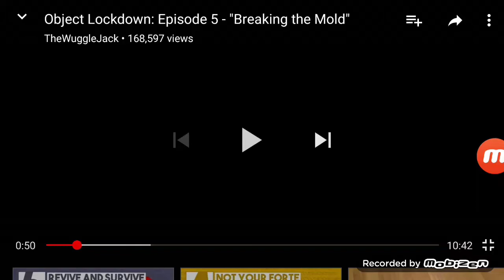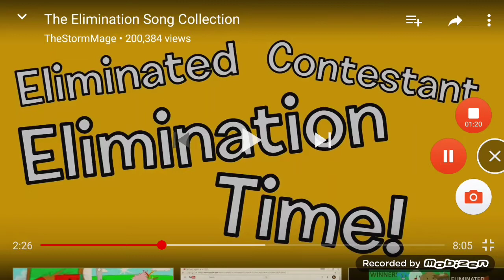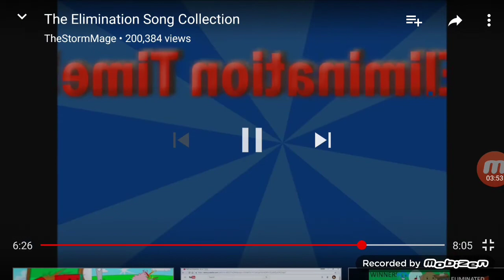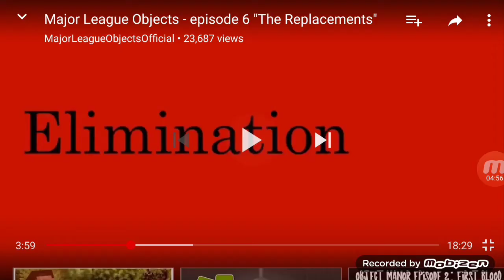Object Show's elimination song